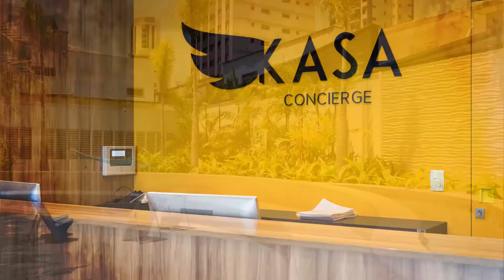Beauty Day – Vivência no KASA Coliving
A vivência de um coliver é uma das nossas prioridades aqui no KASA Coliving e por isso o Beuty Day foi um sucesso. Em uma noite de celebração da beleza, juntamos inúmeros parceiros para apresentar novidades aos nossos moradores, com muito networking e colaboração. Veja mais um pouco de como foi essa experiência no vídeo registro desse evento, que contou com a presença do Salão de Beleza C. Kamura Express Vila Olímpia, Share Vinho, SG Joias, Dj Sacramento, Mimosa Doces, Cidra B. Fiver e Café Três Corações.

KASA Coliving, primeiro coliving do Brasil.